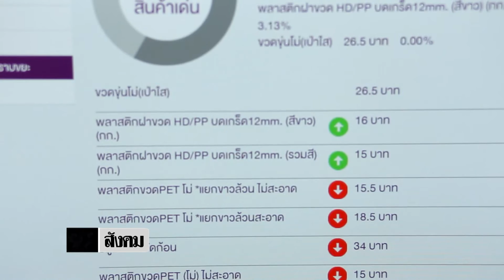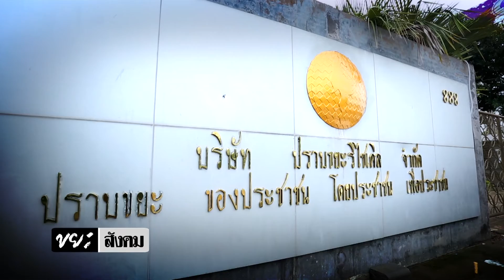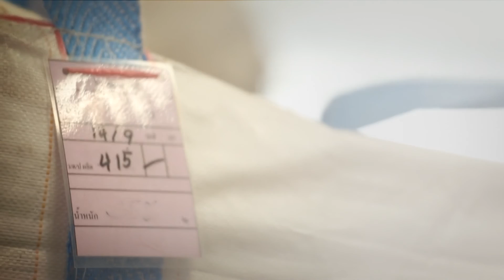รายการขยะสังคม ตอน ขยะพลาสติก